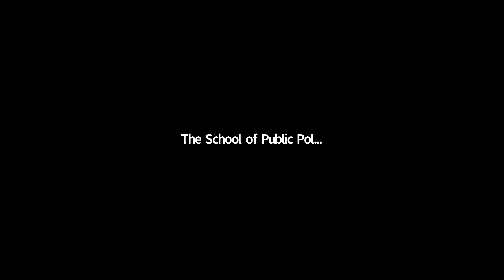Cleaning up Alberta’s Orphan Well Liability - The School of Public Policy Webinar Series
The Government of Canada has just announced a $1.7 billion fund to clean up orphaned and inactive oil and gas wells. In turn, the Government of Alberta has announced the Site Rehabilitation Program, to provide grants to oil service contractors to perform reclamation work.

While cleaning up these old wells is good news for employment and the environment, it raises several questions. Does using government funds for clean-up mean we are abandoning the polluter pay principle? And what legislative steps need to be taken to ensure we don’t have another batch of abandoned wells in the future?

Join us on May 12th when experts Keely Cameron (Bennett Jones) and Lucija Muehlenbachs (Department of Economics, University of Calgary) and their host meet for a free webinar to discuss this important and timely topic.